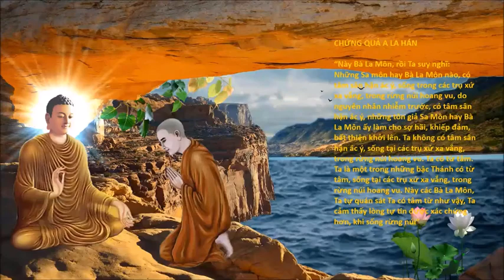Chứng quả A La Hán - Trưởng lão Thích Thông Lạc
Tu Viện Chơn Như - Đường Về Xứ Phật - Trưởng lão Thích Thông Lạc